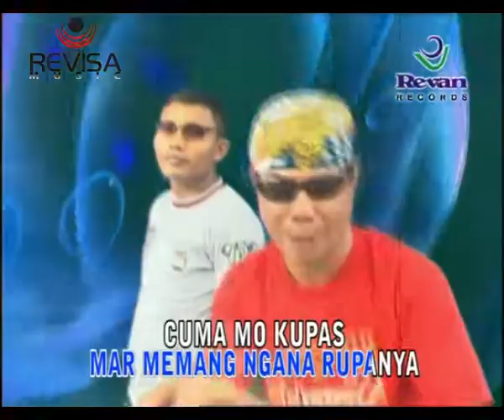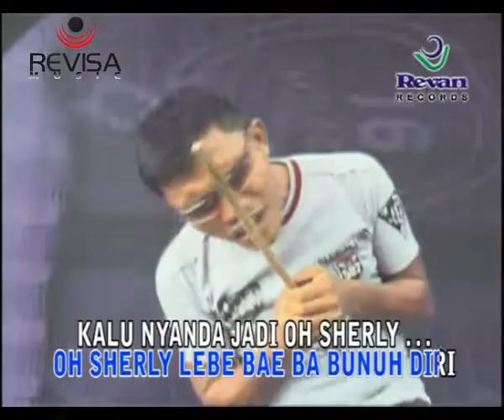SHERLY - Sperciz // Pop Manado (Official Music Video)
Voc. Sperciz
Cipt. Ie-One Chako